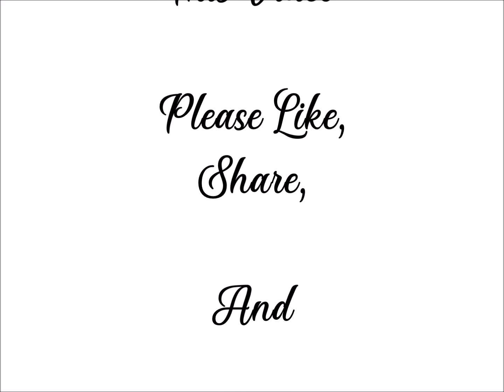All Of This For Me,,, The McKameys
More Than Music By: The McKameys Released In 1987. (MorningStar)

In The Mid 1980s, Sheryl Left The Group To Join Her Husband As A Pastor's Wife.
At That Time, Carol Returned To The Group, Now Made Up Of Peg, Connie, Ruben And Carol With Roger Fortner Playing Guitar.
From Late 1988 Until Mid-1989, Bonnie White Replaced Carol Until She Ultimately Returned To The Group.
Carol Mckamey Woodard Performed With The Mckameys  From 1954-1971
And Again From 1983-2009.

1. Just Any Day
2. Pressing Toward The Prize
3. Come Along My Loving Children
4. When I Put My Hand In His
5. All Of This For Me
6. Vision Of Heaven
7. Getting Used To The Dark
8. When He Reached Down His Hand For Me
9. Jesus Passed By
10. He Is The Middle Man
All Copy Writes Belongs To
The McKameys, C/O.
Not Being Sold To Earn
Money.
"But Souls"...